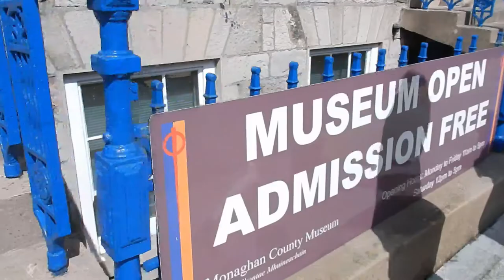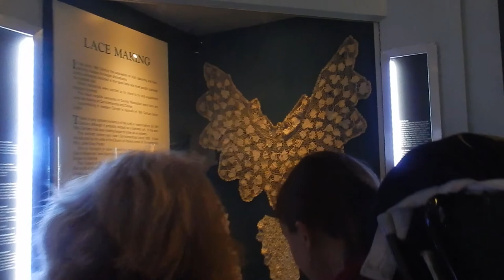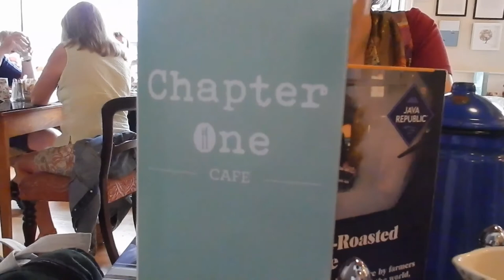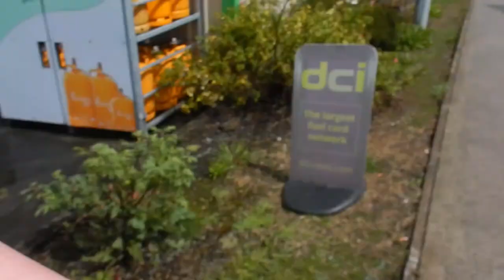Hitchhiking with a Taxi? | The Street Harpist July Tour Day 2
The Street Harpist